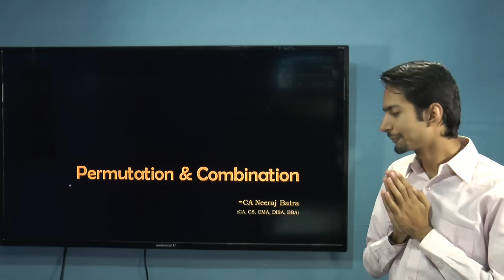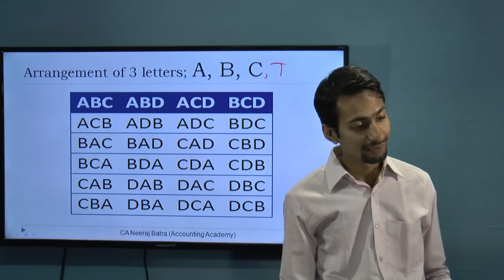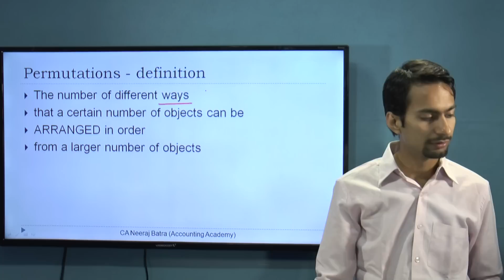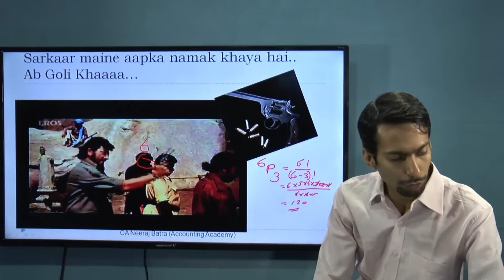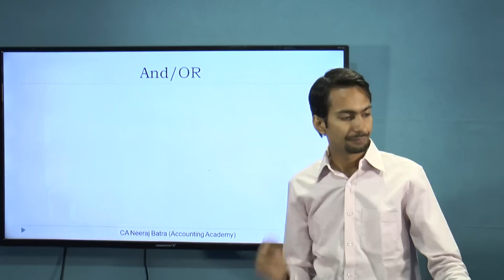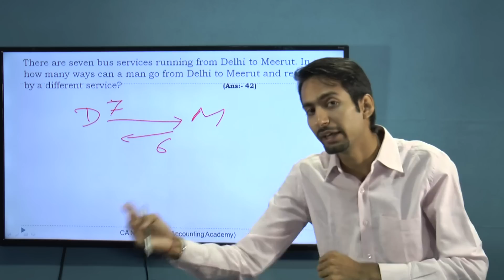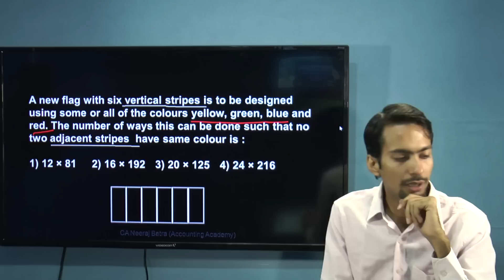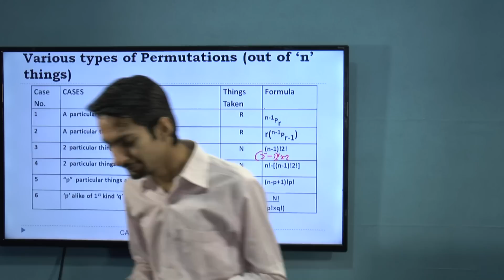Permutations & Combinations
Permutations concept using pictures & without words in an innovative & creative way.